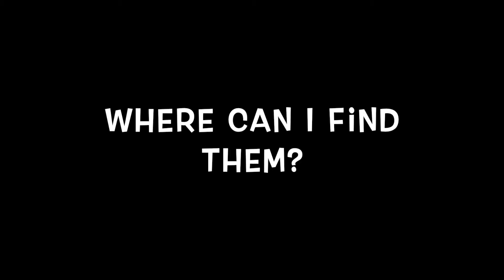The Peppa Pencil